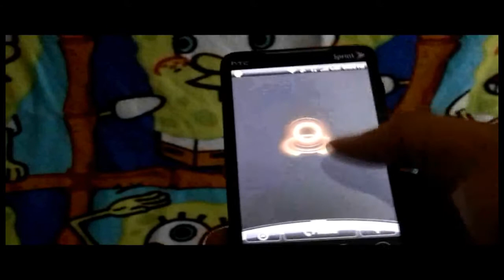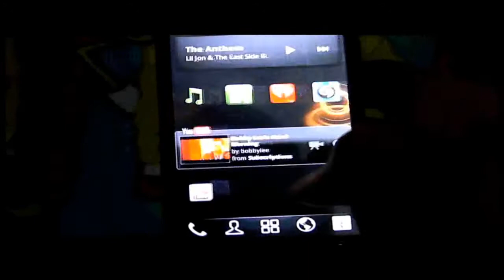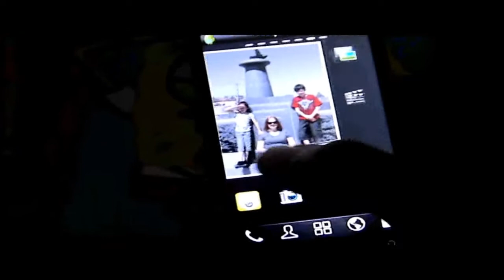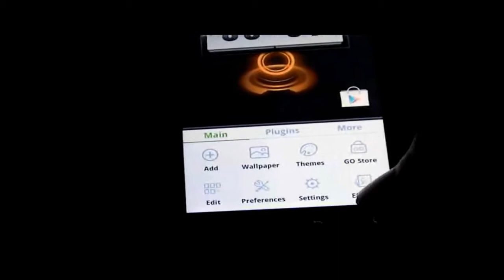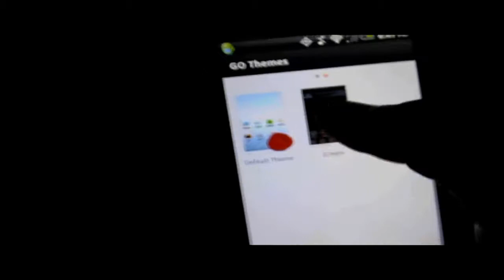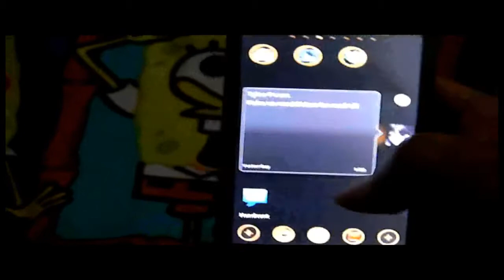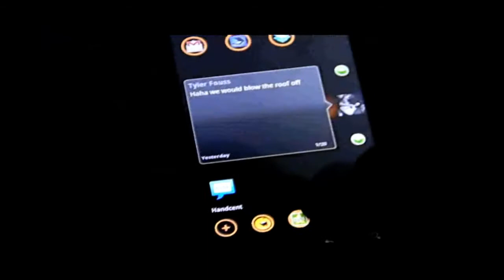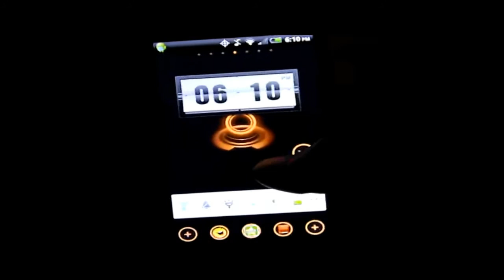Go Launcher EX review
I am using the "HTC EVO 4G" I have read and seen reviews on this launcher app, It runs great and allows extra usage for the average user...